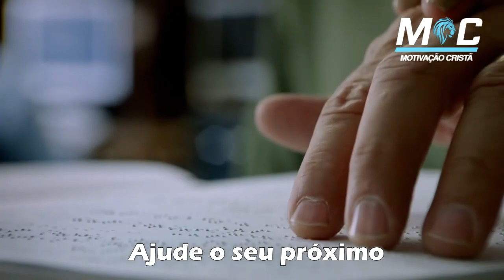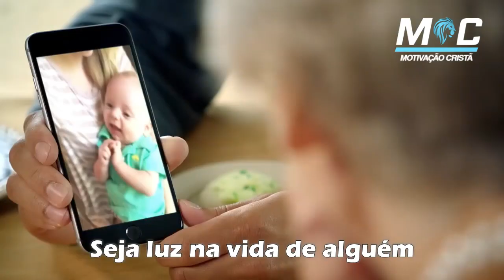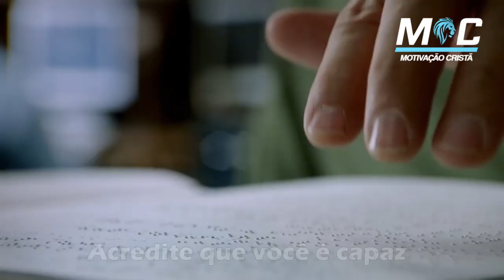EM 2024 INAUGURE UM NOVO TEMPO EM SUA VIDA | PE. FÁBIO DE MELO (Motivação Cristã ✞)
Gratidão a todos que nos acompanharam nesse ano que se passou. Que o Ano Novo nos traga paz, e que a fé seja renovada e fortificada no coração de cada um. Que Deus oriente, proteja e abençoe a todos vocês com um ano de muitas alegrias, saúde, amor e paz.

Feliz Ano Novo, meus amigos!